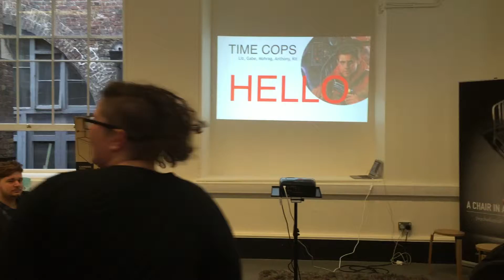HTC Vive Game Jam